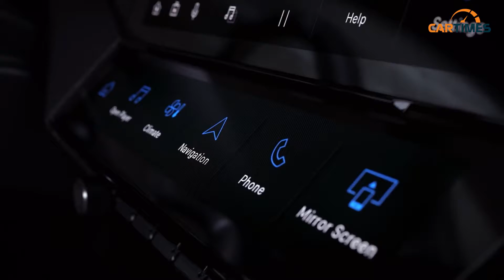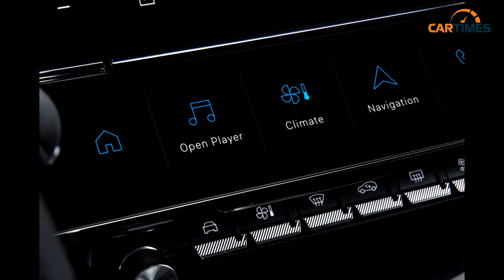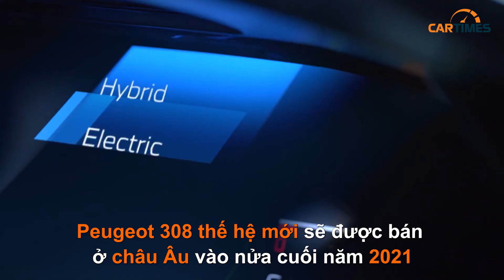Chi tiết Peugeot 308 thế hệ mới vừa ra mắt toàn cầu, có thể sớm về Việt Nam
Peugeot vừa vén màn mẫu xe hatchback gia đình hoàn toàn mới 308 với kiểu dáng thể thao đi kèm phiên bản hybrid.